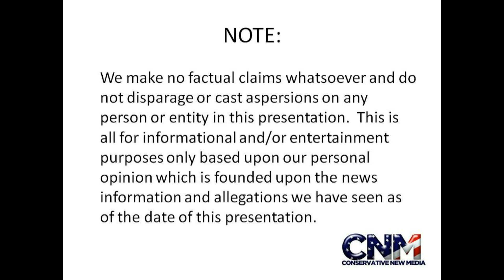NFL - Denver Broncos vs. New England Patriots - Prediction by John D. Villarreal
Can Tim Tebow "Mr. 4th Quarter" and the surging Denver Broncos beat Tom Brady and the New England Patriots?

JDV, says YES!!!